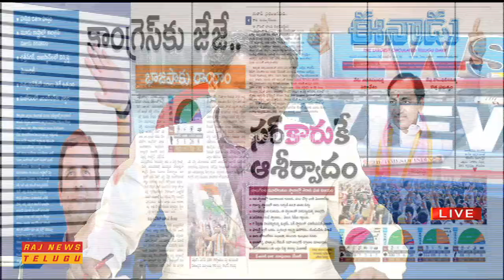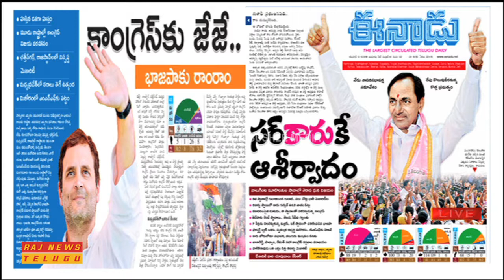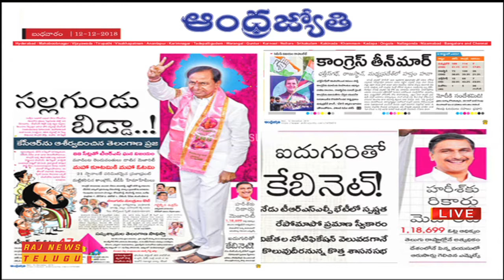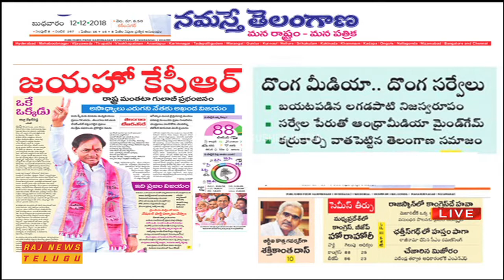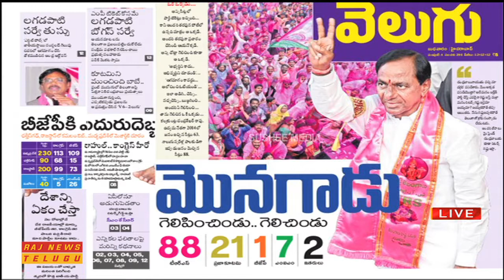ప్రధాన పత్రికలు - ప్రధాన వార్తలు || Telugu News Papers Review - 12th December 2018 || Raj News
Watch ప్రధాన పత్రికలు - ప్రధాన వార్తలు || Telugu News Papers Review - 12th December 2018.